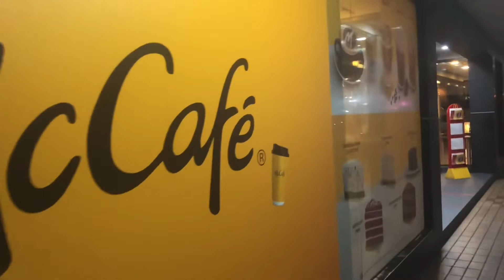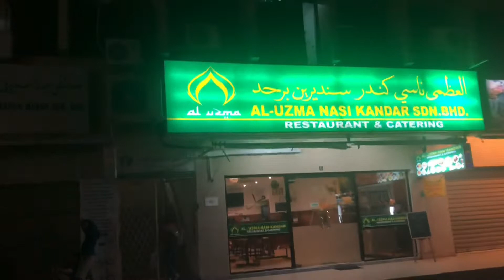Nightlife in Brunei right now April 2020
Nightlife of Brunei, take out food nasi katok In loklok restaurant